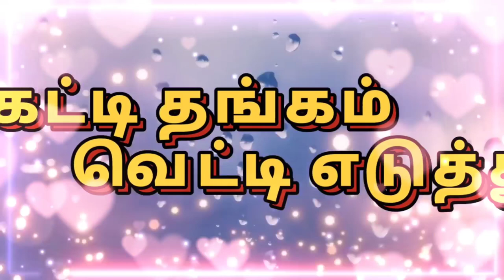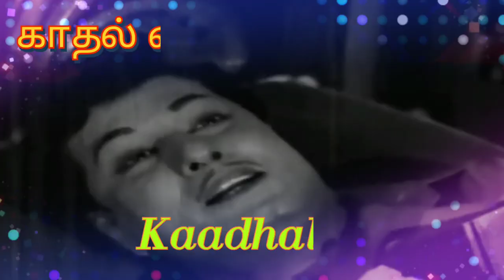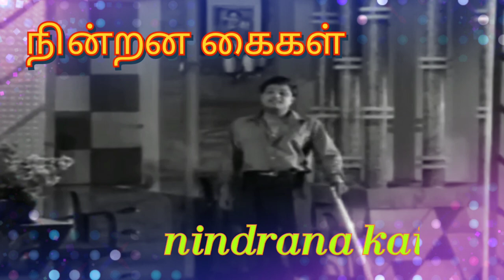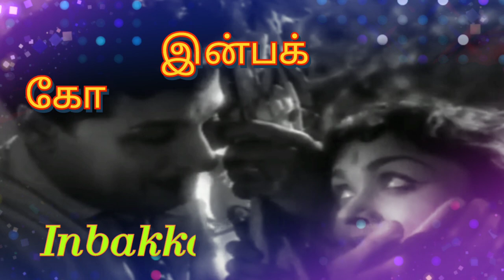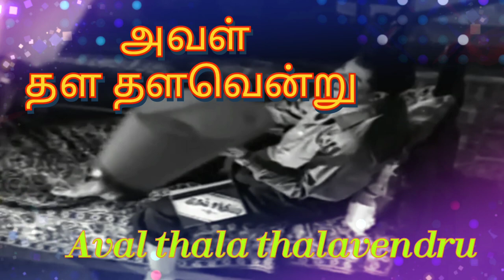mgr | KATTI THANGAM VETTI WITH LYRICS கட்டி தங்கம் வெட்டி வரிகளுடன் |mgr songs| tamilfilmtalk| TMS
mgr songs
mgr padalgal
ஓடும் மேகங்களே
பாடல் வரிகள்
OODUM Megan Gale

வெள்ளித்திரை ரசிகர்களுக்கு
தமிழ் பிலிம் டாக் TAMIL FILM TALK - ன் வணக்கமும் நன்றிகளும்.
உங்கள் மனதை கொள்ளைக்கொள்ளும் புரட்சிதலைவர்  Mgr ன் சிறந்த பாடல்களை பாடல் வரிகளுடன் தொடர்ந்து பதிவிட்டு வருகிறேன்.

கீழே  உள்ள Link ஐ க்ளிக் செய்து
SHARE CHAT பதிவிறக்கம் செய்து நமது அனைத்து பதிவுகளையும் பார்த்து மகிழுங்கள்

கீழே  உள்ள Link ஐ க்ளிக் செய்து பிடித்த பாடலை, பாடல் வரிகளுடன் பார்த்து, படித்து, கேட்டு மனதில் பதித்து பாடி  மகிழுங்கள்.

பாடல் வரிகள் : 57
ஏமாற்றாதே ஏமாற்றாதே

பாடலுடன் வரிகள் : 56
தொட்டால் பூ மலரும்

பாடல் வரிகள் : 55
ஓடும் மேகங்களே...

பாடலுடன் வரிகள் : 54
கொடுத்ததெல்லாம் கொடுத்தான்

பாடலுடன் வரிகள் : 53
ஹலோ ஹலோ சுகமா ஆமா நீங்க

பாடல் வரிகள் : 52
எத்தனை காலம் தான் ஏமாற்றுவார்

பாடலுடன் வரிகள் : 51
மாசிலா உண்மை காதலே மாறுமோ

பாடல் வரிகள் : 50
அன்புக்கு நான் அடிமை தமிழ்

பாடலுடன் வரிகள் : 49
ஓடி ஓடி உழைக்கணும்

பாடல் வரிகள் : 48
உழைக்கும் கைகளே உருவாக்கும்

பாடலுடன் வரிகள் : 47
தம்பி நான் படித்தேன் காஞ்சியிலே

பாடல் வரிகள் : 46
உன்னை அறிந்தால் நீ உன்னை அறிந்தால்

பாடலுடன் வரிகள் : 45
மூன்றெழுத்தில் என் மூச்சிருக்கும்

பாடல் வரிகள் : 44
தூங்காதே தம்பி தூங்காதே

பாடலுடன் வரிகள் : 43
நான் பாடும் பாடல் நலமாக

பாடல் வரிகள் : 42
நல்ல. நல்ல பிள்ளைகளை நம்பி

பாடலுடன் வரிகள் : 41
இன்பமே உந்தன் பேர் பெண்மையோ

பாடல் வரிகள் : 40
தர்மம் தலைகாக்கும் தக்க சமயத்தில்

பாடலுடன் வரிகள் : 39
பால் வண்ணம் பருவம் கண்டு

பாடல் வரிகள் : 38
புத்தன் ஏசு காந்தி பிறந்தது

பாடலுடன் வரிகள் : 37
நாளை நமதே நாளை நமதே

பாடல் வரிகள் : 36
ஒன்றே குலமென்று பாடுவோம்

பாடலுடன் வரிகள் : 35
ஒன்றே சொல்வான் நன்றே செய்வான்

பாடல் வரிகள் : 34
குறுக்கு வழியில் வாழ்வு தேடிடும்

பாடலுடன் வரிகள் : 33
நான் பார்த்ததிலே அவள் ஒருத்தியை

பாடல் வரிகள் : 32
அச்சம் என்பது மடமையடா

பாடலுடன் வரிகள் : 31
நீங்க நல்லா இருக்கோனும் நாடு

பாடலுடன் வரிகள் : 30
நான் யார் நான் யார் நீ யார்

பாடல் வரிகள் : 29
அங்கே சிரிப்பவர்கள் சிரிக்கட்டும்

பாடலுடன் வரிகள் : 28

ராஜாவின் பார்வை ராணியின் பக்கம்

பாடல் வரிகள் : 27

கொடுத்ததெல்லாம் கொடுத்தான்

பாடலுடன் வரிகள் : 26

ஒன்று எங்கள் ஜாதியே ஒன்று எங்கள்

பாடல் வரிகள் : 25

திருடாதே...பாப்பா திருடாதே

பாடலுடன் வரிகள் : 24

ஆயிரம் நிலவே வா ஓராயிரம்

பாடல் வரிகள் : 23

தாயில்லாமல் நானில்லை தானே

பாடலுடன் வரிகள் : 22

ஒரு பக்கம் பாக்குறா ஒரு கண்ண சாய்க்குறா

பாடல் வரிகள் : 21

கண்போன போக்கிலே கால் போகலாமா

ஆதரவிற்கு நன்றிகள்